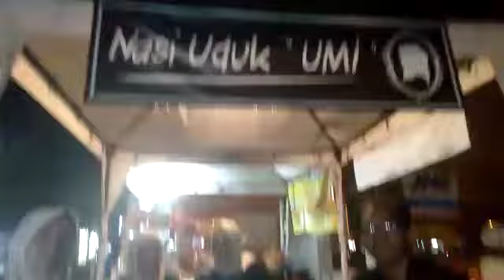NASI UDUK WAROENG UMI